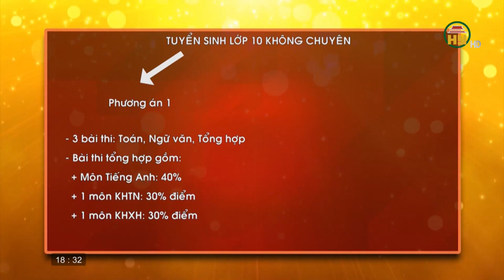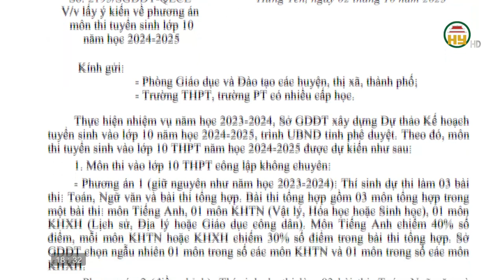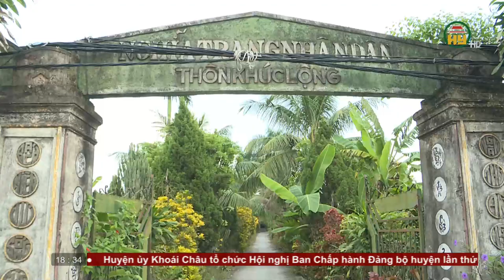Bản tin 18h30 ngày 05/10/2023